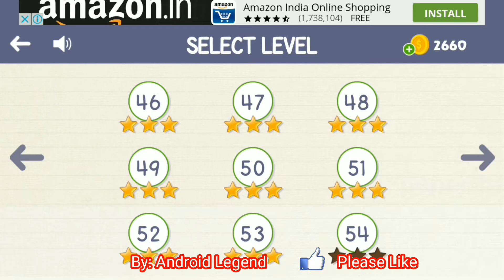Physics Boxs level 54, 3 stars Brain physics level 54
Brain physics map 1 level 54 3 stars
or
Physics Boxs map 1 level 54

This is a physics puzzles box game. Including physical games should be used to the brain to beyond.

To do this, you have a car, crayon and brains. Use them to perform the physics task.
Just draw your decision. Draw as well as you do it crayon.
Any design that you draw become physical objects that can interact to physical objects in the game.
Your brains are the main key in this game.
Try to find your own decision.
Physics game is a fun way of practising physics...
Feature:
- Physic boxs game
- Multiple different mode
- Brain it on the truck, matrix line, and wood truck physics
thanks.
Visit once and give feedback